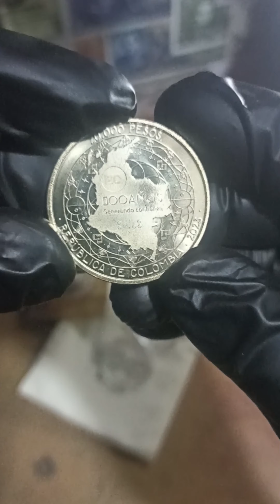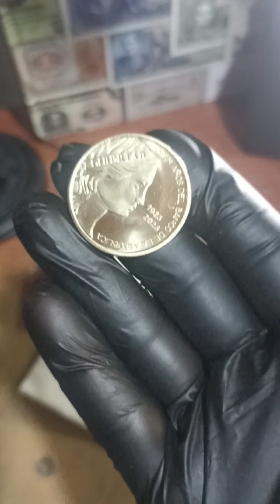"Primera Mirada: La Moneda de 20,000 Pesos que Celebra los 100 Años del Banco de la República"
Genera ingresos vendiendo todos estos multiproductos desde tu celular o computador te dejo nuestro WhatsApp para más información o registro 👇 o agréganos al 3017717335

EN TU NEGOCIO DEBES TENER AL MENOS ESTAS 3 PLATAFORMAS

📌 Bemovil Ecu - Colom
💲 Recargas Celular
💲 Recargas Deportivas
💲 Pines
💲 Corresponsal Bancario
💲 Pago de Facturas
💲 Seguros
💲 Certificados
💲 Internacional
💲 Tv Digital
💲 Energía Prepago

📌 EntreMovil
💲 Netflix
💲 Amazon
💲 Disney
💲 Win +
💲 Hbo +
💲 Star
💲 Plex

📌 Giros Venezuela
💲Venezuela
💲Mercantil
💲Bod
💲 Bancaribe
💲 Banesco
💲 Bbva Provincial
💲 Bancamiga

tikt